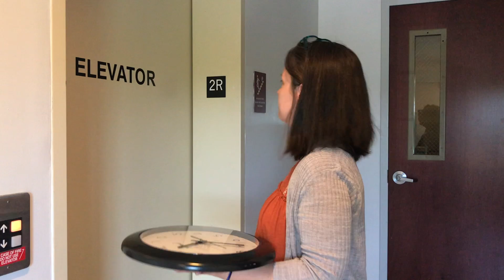Kids Devotional 6-29-2020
BWC Kids @ Home | June 29

Join us for BWC @ Home videos happening every other Monday and Friday at 10:45 AM on Facebook and YouTube! These live videos will give you an opportunity to share prayer requests, to connect with your BWC family, and be encouraged by content for all ages created by our BWC pastors.

to get caught up!